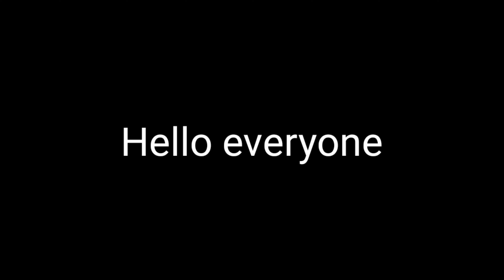Hezigege latest control 2022 😍